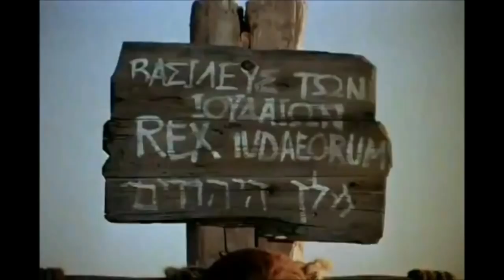Magyar film: Lukács evangéliuma 22-24 Jézus halála és feltámadása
Acts with subtitles:(From Chapter 1 to 7):
Languages:
Gospel of Matthew with subtitles (More than 1000 languages!):
Languages: